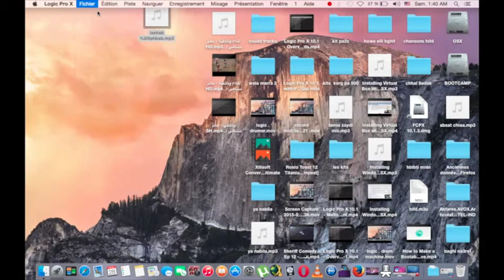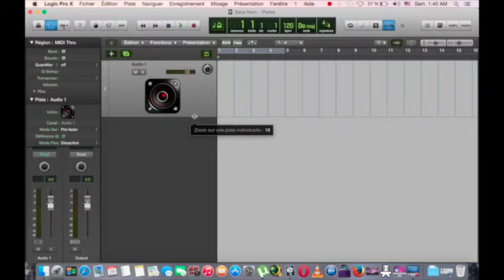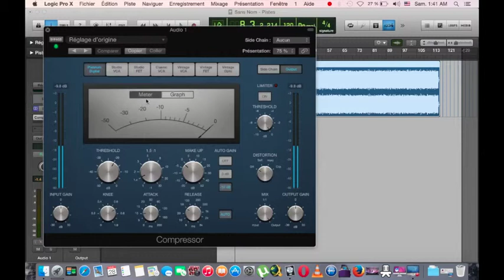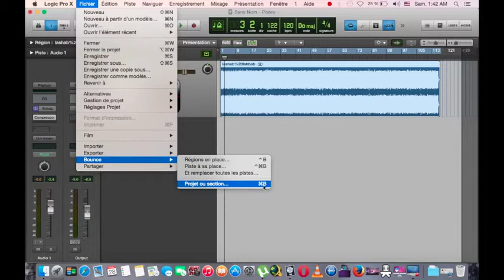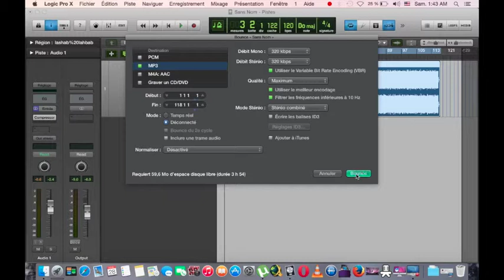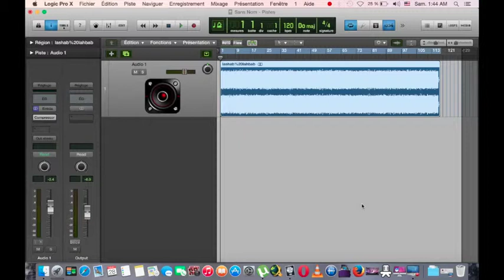لوجيك برو 10 . استيراد و اخراج العمل الموسيقي importer , exporter in Logic pro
سلسلة شروحات على لوجيك برو ١٠ من الفنان توفيق الذهبي
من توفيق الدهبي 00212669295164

facebook \  taoufik eddahbi